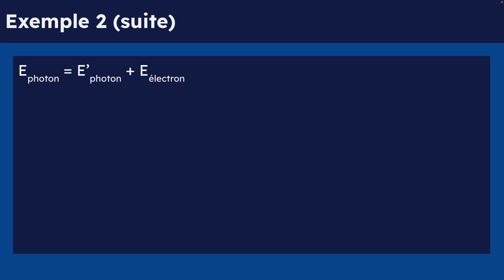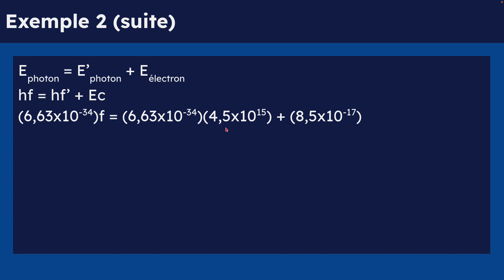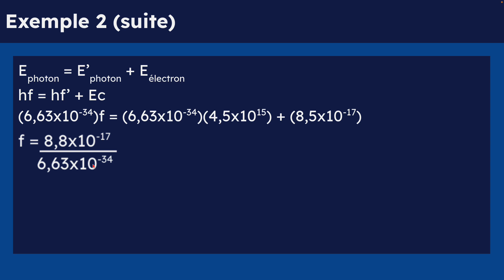Module B, Leçon 3, Exemple 2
Comment calculer la fréquence d’un photon